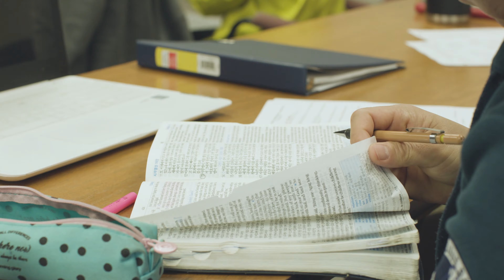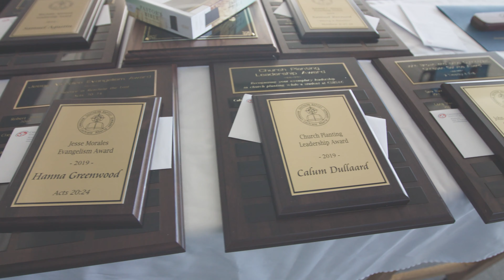What's Your Next Step?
Whether you have a distinct calling for your life or you're not quite sure where your next step is will be, the Canadian Southern Baptist Seminary and College is a great next step.